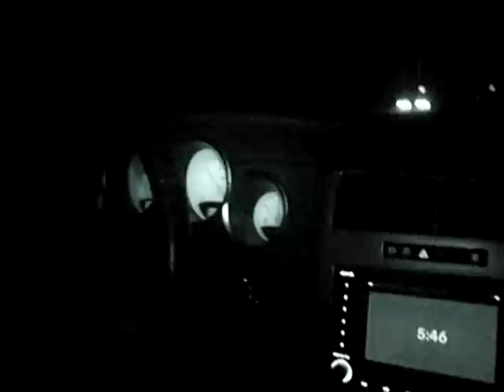dodge magnum w/ cold air intake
JBA headers,catback and dodge CAI